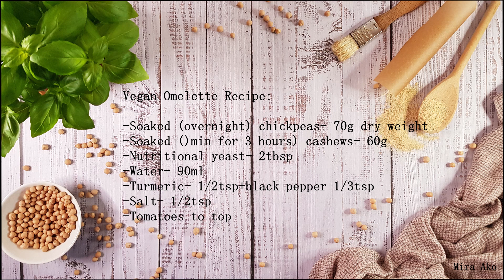Vegan Omelette Recipe | Soy-Free and Gluten-Free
Hey guys,
Today I'd like to show you how to make healthy vegan omelette. The recipe is  gluten-free, soy-free.

Here is the recipe:

-Chickpeas (soaked for 12 hours)- 70g dry weight
-Cashews (soaked for min 3 hours) - 60g dry weight
-Nutritional yeast- 2 tbsp
-Salt-1/2tsp
-Turmeric- 1/2tsp
-Black pepper-1/3tsp
-Water- 90ml
-Tomatoes to top

Blend everything apart from the topping till you get a smooth consistency. Pour into a baking pan, top it and bake for 35 to 40 min at 180°C

Mira Ako